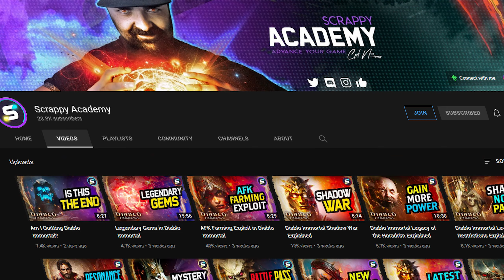How to become Immortal Interview - Diablo Immortal